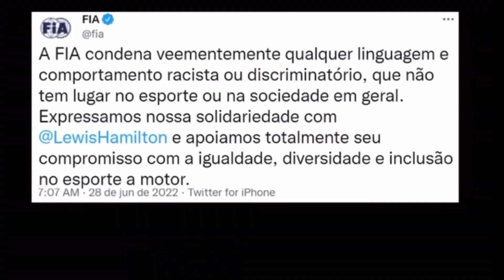#062 AUSTRÁLIA | POLÊMICA NELSON PIQUET e LEWIS HAMILTON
Fala de Nelson Piquet contra Lewis Hamilton me faz pensar muito sobre o Brasil. Até quando vamos fingir que isso não existe?

Deixe sua opinião aqui. Obrigado!

INSTAGRAM guinasouza